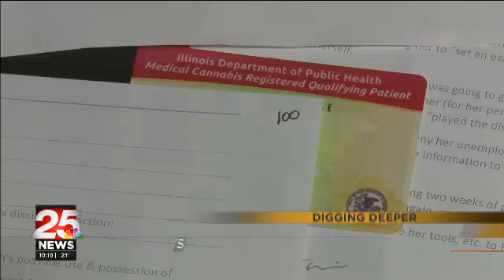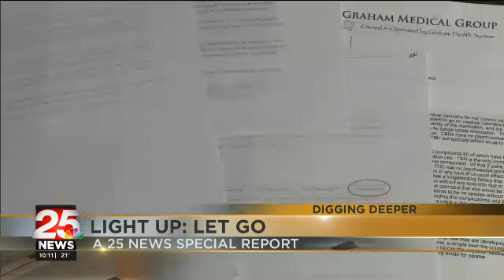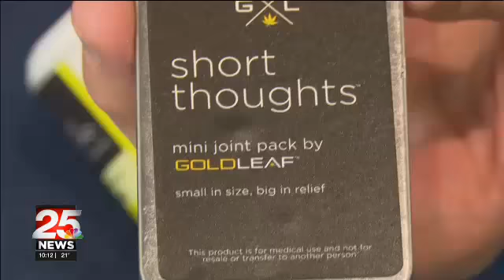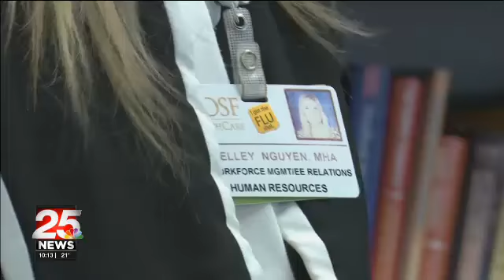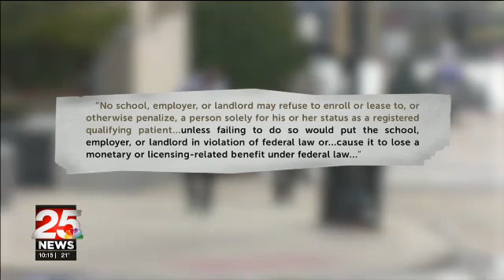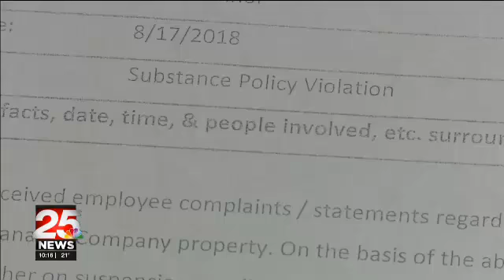Light up and Let Go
Tyler Lopez looks at medicinal marijana use compared to recreational.